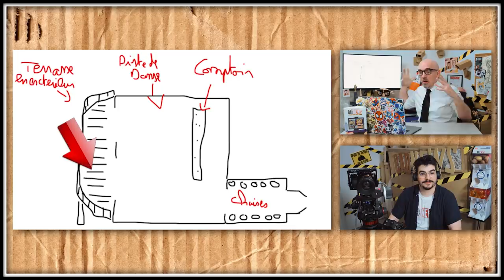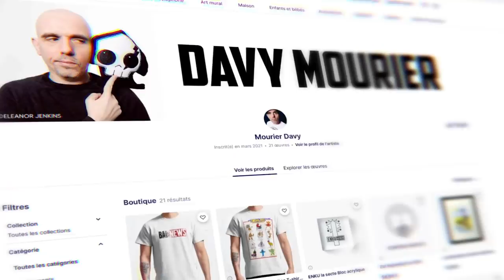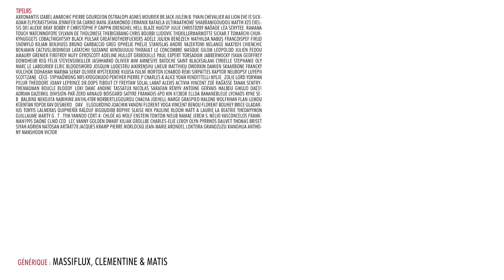BADNEWS #135 Un plan à 3 mortel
Vous avez 30 jours pour résilier et être remboursé.

RDV TOUS LES MARDIS À 21H SUR TWITCH

Boitier : AORUS AC300G
CPU : Intel i7-10700
Carte mère : AORUS Z490 Ultra
RAM : AORUS RGB Memory 16GB (2x8GB) 3600Mhz
SSD: AORUS 1To SSD Nvme Gen4
Carte graphique : RTX 3080 MASTER
Alim : AORUS P850W
Watercooling : AORUS AiO Cooler 280

Chaise : AORUS AGC300
Clavier : AORUS K9
Souris : AORUS M5
Tapis de souris : AORUS AMP 900
Ecran 1 : AORUS FI27Q
Ecran 2 : AORUS FI27Q